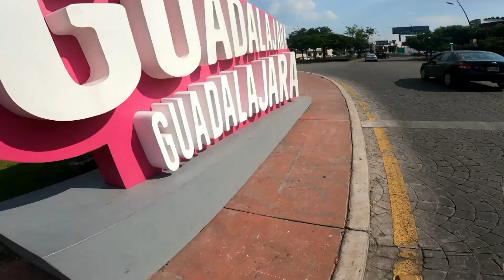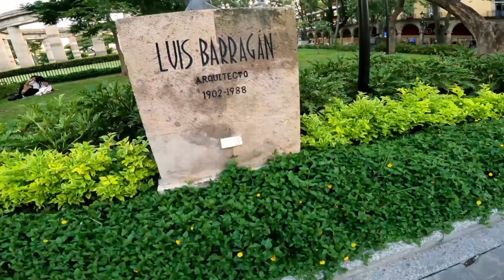🇲🇽"GUADALAJARA" 🍻9 Imperdibles que tienes que ver en tu visita a guadalajara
En esta ocasión conocimos una de las ciudades más grandes de México, nos adentramos en la cultura de Guadalajara

visitamos su centro histórico, dando énfasis a muchas de las atracciones turísticas que ahí se encuentran.

acompañame a ver estos 9 Imperdibles que tienes que visitar si vienes a Guadalajara Jalisco, la perla tapatía.